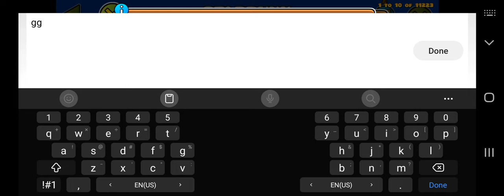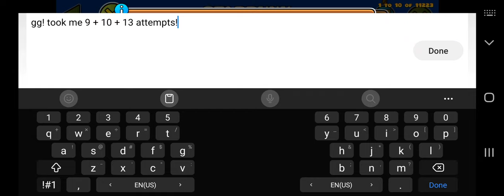(Geometry Dash) Starpunk by Ferdefunky (Demon)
I love this level. It is a beautiful masterpiece that Ferdefunky did an excellent job making this level. It is easy but it is really fun and enjoyable. Give it a try for yourself if you want to.